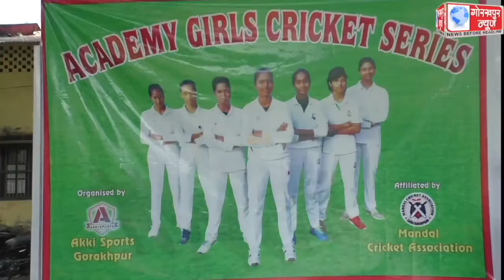एकेडमी गर्ल्स क्रिकेट सीरीज के फाइनल में गोरखपुर ए की टीम ने किया ट्राफी पर कब्जा,विजेता और उप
एकेडमी गर्ल्स क्रिकेट सीरीज के फाइनल में गोरखपुर ए की टीम ने किया ट्राफी पर कब्जा,विजेता और उप विजेता टीम को किया गया पुरस्कृत